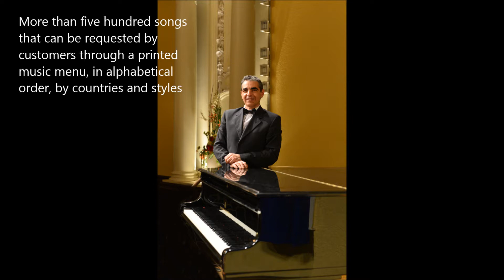Demo Luigi Di Marco. Latin music, Tango, Bossa Nova, Italian songs and Ragtime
Demo as piano soloist without audio edition.
My repertory: more than five hundred  songs
I’m  living in Hamburg.